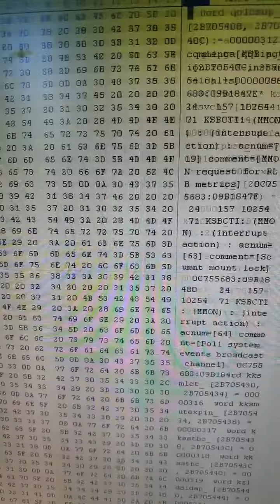hard drive data recovery IBM刀片服務器磁盤陣列RAID數據恢復成功@抖音小助手 @DOU+小